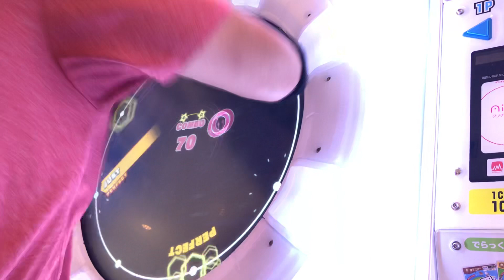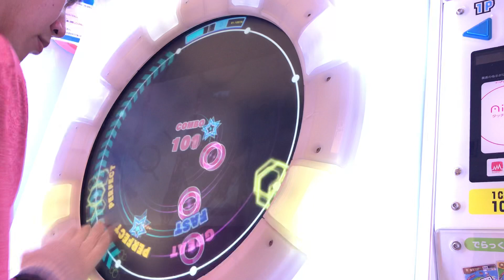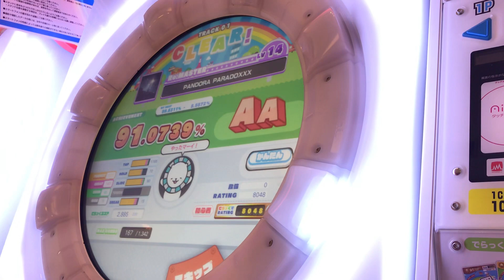【片腕】PANDORA PARADOXXX Re:MASTER AA【maimaiでらっくす】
player:Pet*H07 | なんか凄い画面明るいね。ごめんね。